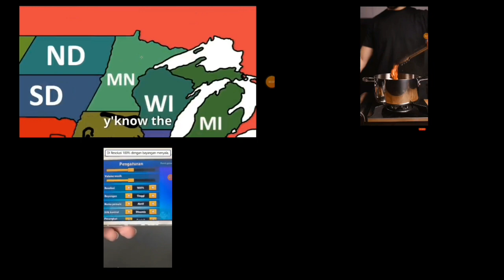Annoying Goose V2